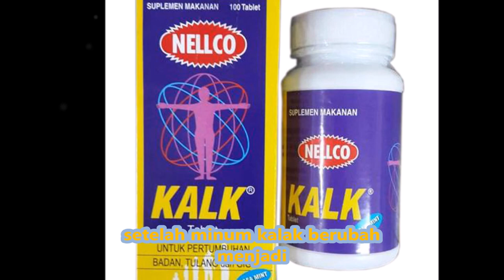orang bungkuk berubah menjadi tegak seperti hulk berkat kalk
Kalk ini adalah suplemen untuk tulang dan gigi